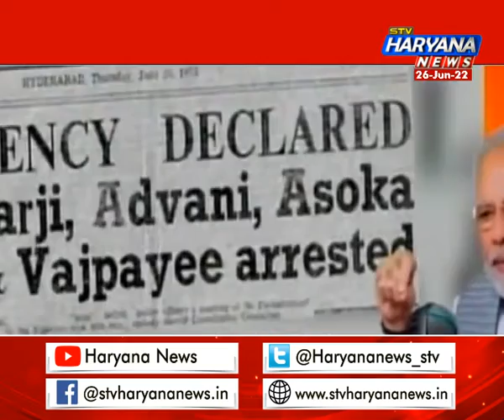पीएम मोदी के मन की बात का 90वां संस्करण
मन की बात का 90वां संस्करण
इमरजेंसी को लेकर कांग्रेस पर कसा तंज
“इमरजेंसी से की लोकतंत्र को कुचलने की कोशिश”